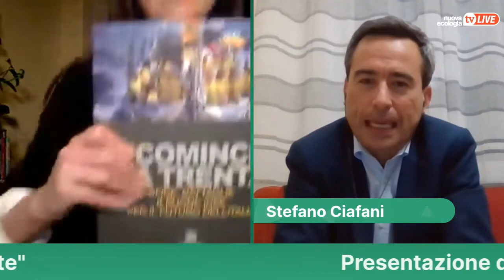Presentazione del libro “La nostra Italia. I 40 anni di Legambiente”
Interventi di Tessa Gelisio, Enrico Fontana, Ermete Realacci, Chicco Testa, Francesco Ferrante, Renata Ingrao, Roberto Della Seta, Vittorio Cogliati Dezza, Rossella Muroni, Giorgio Zampetti, Stefano Ciafani